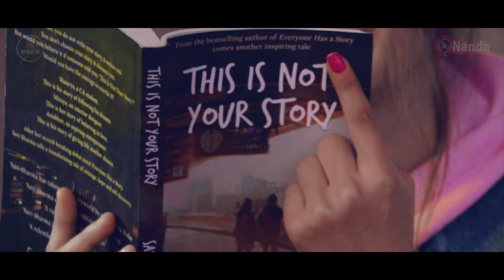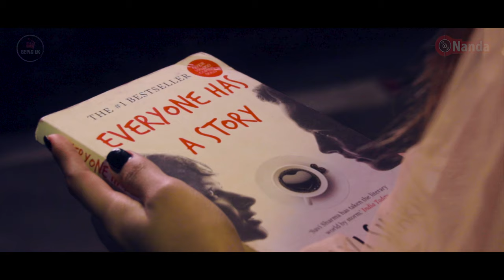Zulmi [Offical music video]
"Zulmi" is a song inspired from a real life incident happened with our very soulful singer-songwriter Ravi Shreshtha. This song is a melodies endeavor to all the love birds out there and also a hope to believe in the power of love because sometimes love happens to you just like listening to a song. The music catches your attention but by the end of the song you're in love with it.

Celebrate this Valentine with the melody of the song "Zulmi" and make this day joyful and special with your "Zulmi Dilbara"

our music video is also available in Uttarakhand famous and cultured YouTube channel

STARRING  Pranjal Ghanshala, Aisha thapa

Music studio- shashank
The Empire

Writer- Juztabhishek

Producer-
ARY NAIN

Director/Editor-
Deepak Rawat

Cast-
Rakshit Godiyal
Akanksha Rana
Ambica Gupta

Jeevan Joshi
puja Thapa
Preety Thapa
Suman
Siddharth
Shreya Shahi
Priyanshi Tiwari
Rajvi Sharma
Aishwarya Singh

Special thanks
RAJAT SHAHI

CHANDU
TUSHAR
SHREENA

LOCATION THANKS
DISC RESORT
TULAS COLLEGE

DRONE SHOOT
Mukund fonia